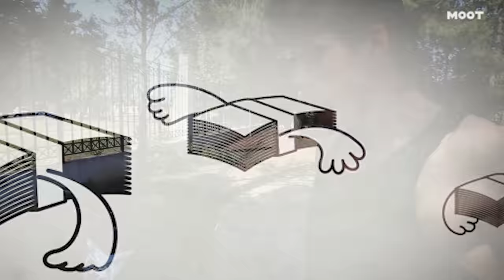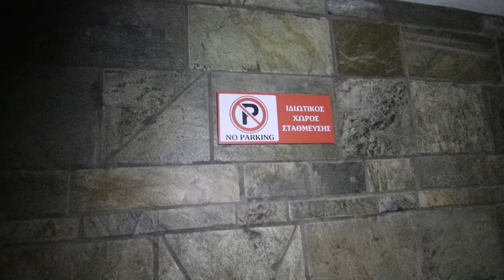Ένα όνειρο πραγματοποιήθηκε!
Περίμενα πολύ καιρό αυτή τη στιγμή!